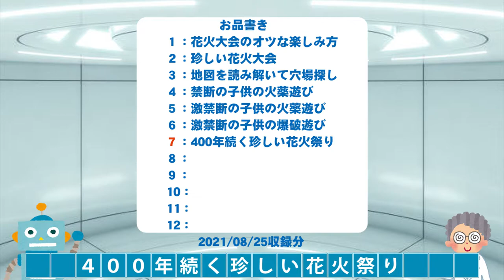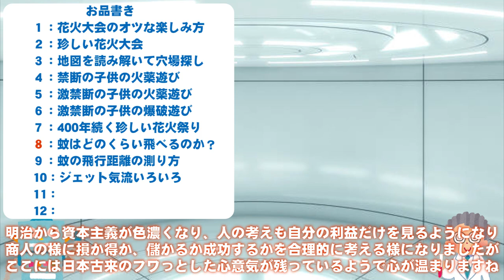ポツンと花火大会、茨城の「綱火」に込められた４００年の思い：ＩＴ＆ロボット＆感染症の文化人類学の研究者益田先生とコラボライブ20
毎年村内愛宕神社の祭典8月24日に豊年満作を祈願して行われる
「綱火」昭和51年（1976）に国の重要無形民俗文化財に指定

高岡流綱火は「あやつり人形仕掛花火」
小張松下流綱火は「三本綱からくり花火」

ゲスト：京大でＩＴインフラ、企業でＡＩロボットの研究開発などに携われる研究者、益田岳先生にお越しいただきました！

また京都大学東南アジア地域研究研究所では蚊が媒介する感染症は、蚊の行動研究に携わる研究者が世代交代により世界的に不足し、新規性のある感染環をフィールド調査で追えないレベルまで研究体制が弱体化してきている。これにより、薬剤耐性蚊の登場に対してデータ不足から対策が難しくなってきている。ここに３Dプリンタ、IoT、微気象連続観測などの多様な新技術を採用し、蚊のフィールドモニタリングを最適化し、またこれら技術に関連する別分野からの多様な研究者の参入を呼びかける多元的・協同的な研究方策を志向など、さまざまな研究に携われる。

●ネイチャーのチャンネル「nature video」
「粘着テープX線」Sticky tape X-rays: by Nature Video

摩擦イオン化：質量分析のための凝集性物質の剥離による新しいイオン化法

■なんでもアートチャンネルへ■
「映像制作」をはじめ「絵画」や「現代アート」「オブジェ造型」「インスタレーション」「デザイン」「アートイベント」「ドローン空撮」などを行っております。